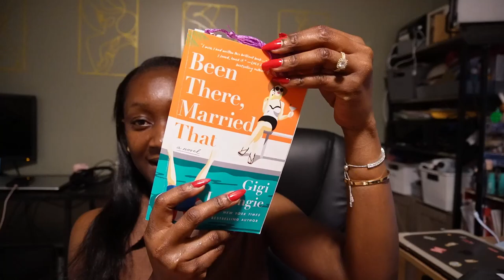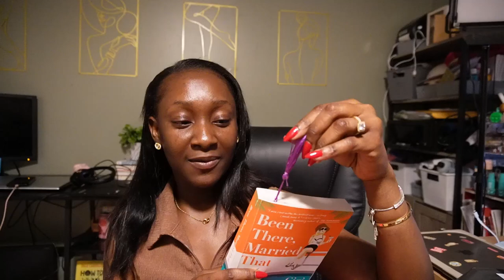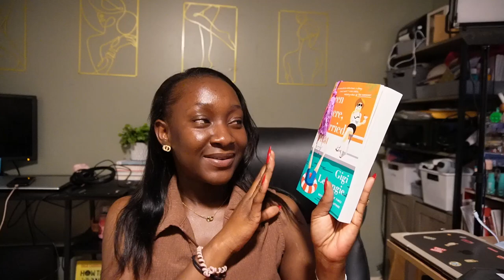WEEKLY VLOG| Lets try this again! Work week ,PR Unboxing, Workouts and more...|Akosua Benhene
Hey loves, welcome to another vlog. I miss you guys so much and I'm happy to be back to vlogging again. This week was a work week plus we also got some PR from Kiss Lashes so I hope you enjoy the vlog and I will see you in the next one.
Amazon Storefront
dermatica.co.uk
FAQs
How old are you?
- 27yrs
Camera for filming?
-Canon M6
Where do I live?